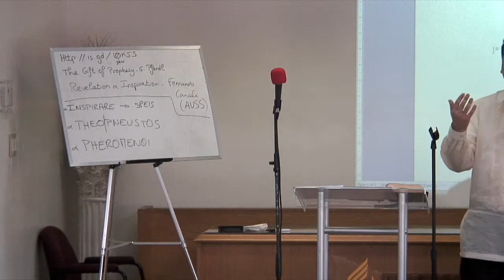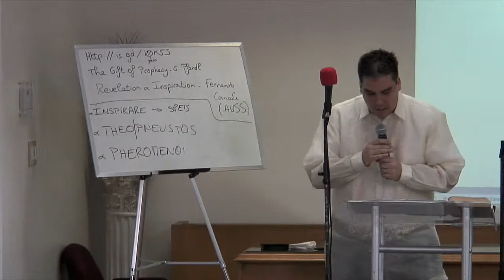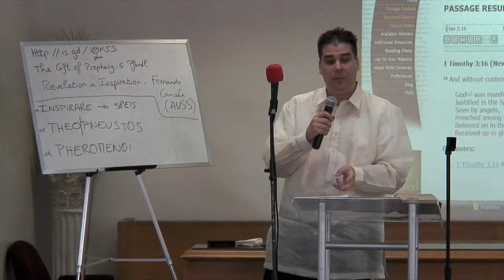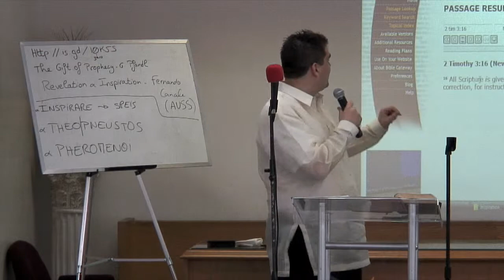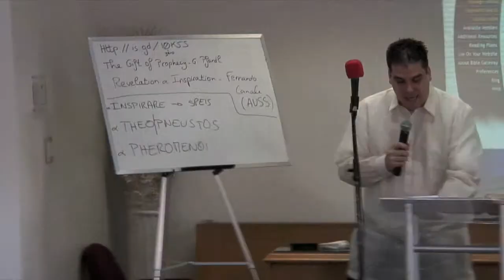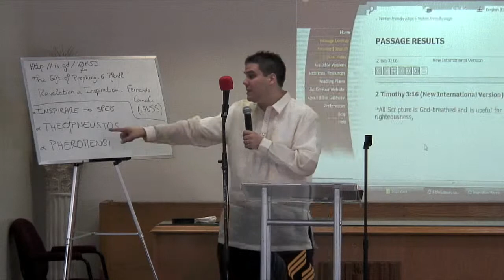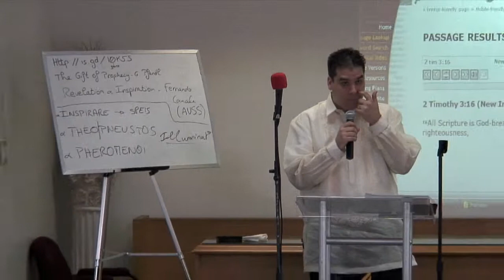1/5 - Revelation & Inspiration - David Civera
The first session of the Discipleship Course: Revelation and Inspiration.

What are the concepts of Revelation and Inspiration and what does the Bible say about them.